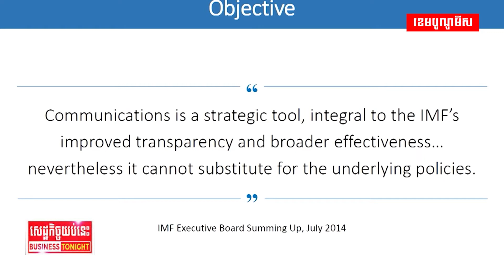ប្រធានាធិបតីស្រីលង្កា សុំលាលែងពីតំណែងជាផ្លូវការ!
នៅទីបំផុត ប្រធានាធិបតីស្រីលង្កា ដាក់លិខិតសុំលាលែងពីតំណែងជាផ្លូវការហើយ ក្រោយពីបានភៀសខ្លួនទៅដល់ប្រទេសសិង្ហបុរី